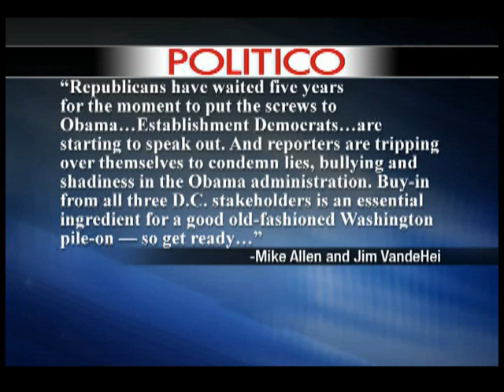The IRS Scandal: President Obama Addresses the Nation (Part 1 of 2)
President Barack Obama addressed the nation after it was discovered that some Internal Revenue Service employees improperly screened conservative and Tea Party groups who sought tax-exempt status. The RFL panel discusses the scandal.